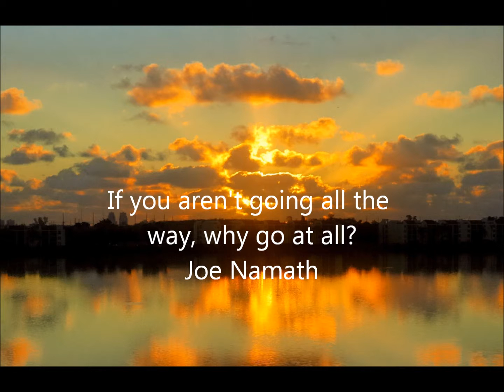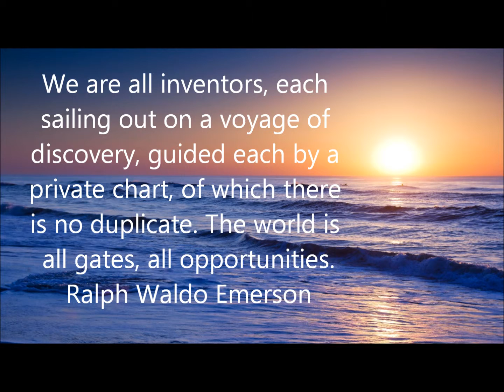Inspirational Movie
An Inspirational Video (Note: This song does not belong to me)